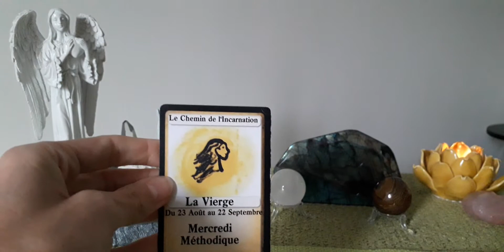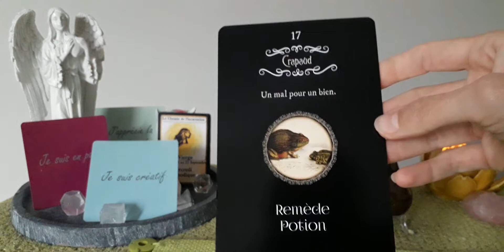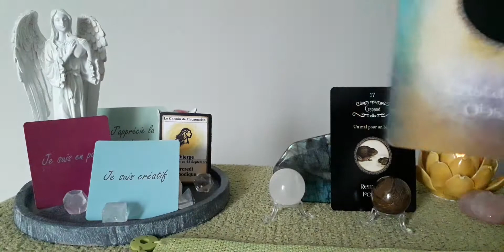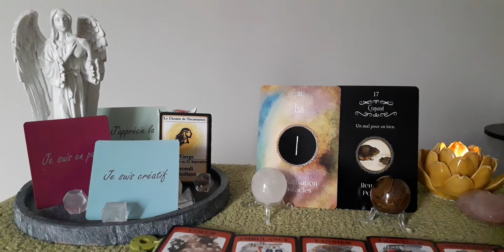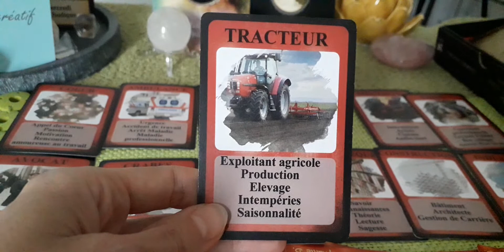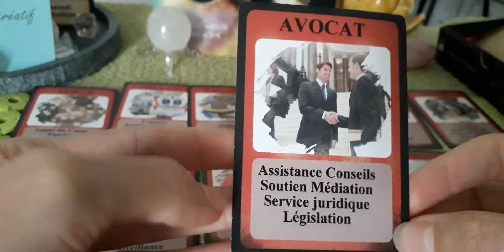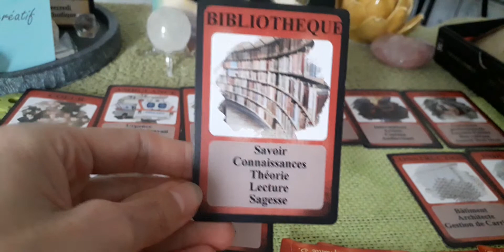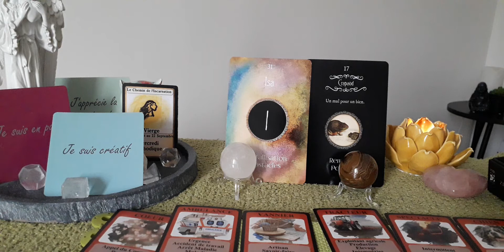Guidance✨Tirage astrologique simplifié♍ VIERGE ♍ Décembre 2020 🍀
Guidance et Tirage astrologique simplifié pour les personnes du signe astrologique de la Vierge, de l'Ascendant ou du signe Lunaire.
Tendance sur le mois de Décembre 2020.
Cela ne parlera pas à tout le monde, prenez uniquement ce qui résonne en vous.🙏 Regardez également les autres vidéos pour avoir des compléments d'informations.

Oracles utilisés :
Les Affirmations positives de Stéphanie B.
Le Monde du Travail de Stéphanie B.

Vous pouvez commander mes oracles via le lien suivant :
Pour un soin énergétique à distance Reiki ou Access Bars prendre rdv

Stéphanie B.